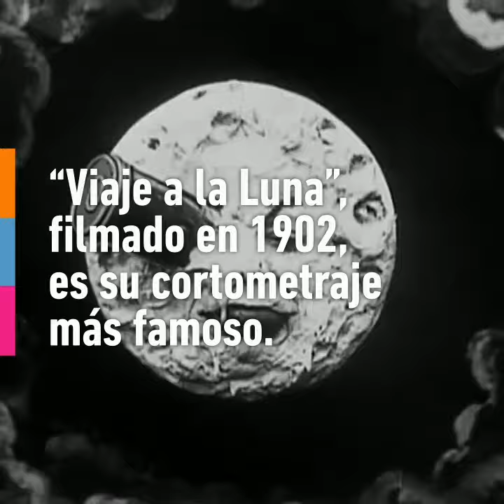Los primeros efectos especiales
Los primeros efectos especiales tienen más años de los que crees y su inventor fue un mago, George Méliès.